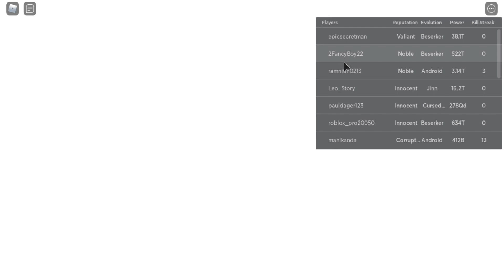Roblox SUPER EVOLUTION - SSJ God Blue Goku vs Frieza「 New Update 6 Namek Boss 」